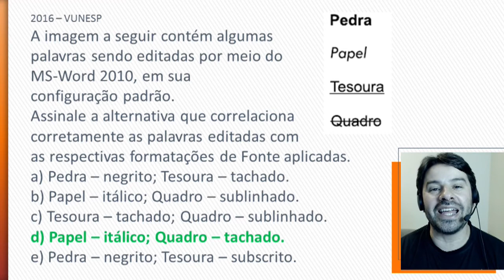PM SP Concurso 2016 2017 Soldado Questões Informática Aula 64 Polícia Militar de São Paulo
Questões comentadas para o concurso da PM SP 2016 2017 - Soldado - Polícia Militar de São Paulo.
Aula 64 com questões de informática da VUNESP de acordo com o conteúdo indicado no edital para este concurso.
Conteúdo da aula: Word 2010 e as formatações de fonte. Negrito, itálico, sublinhado e tachado.
Professor Rodrigo Schaeffer de informática para concursos.